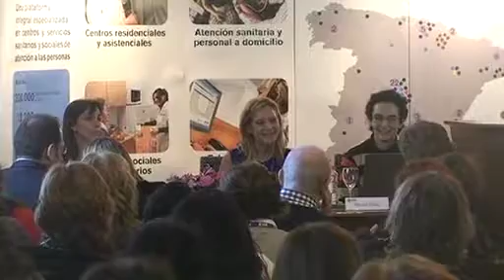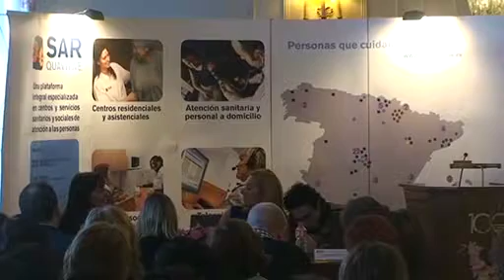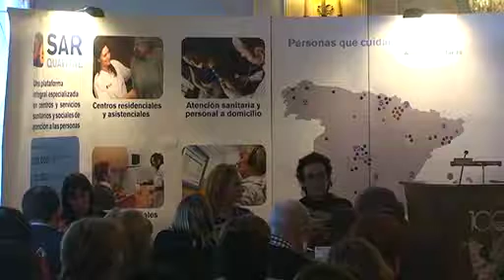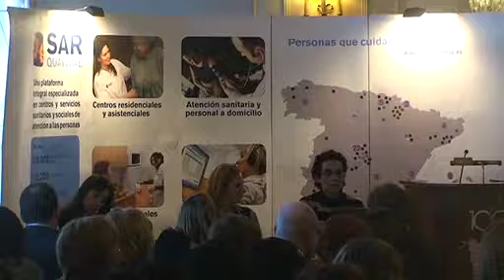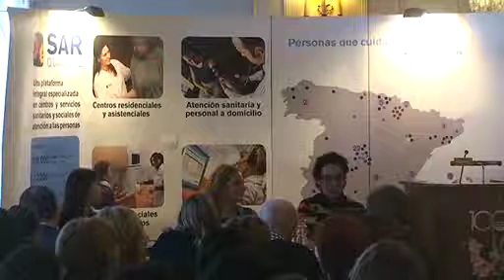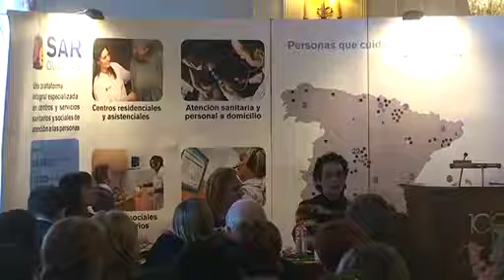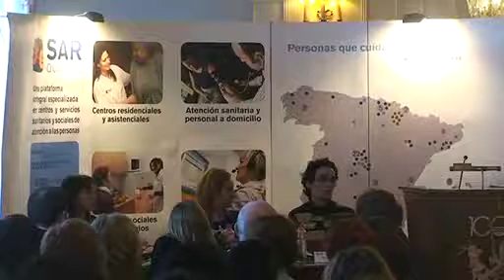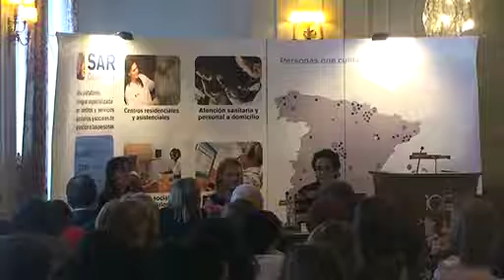Talleres de prevención en demencias. Envejecimiento activo: de la teoría a la práctica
Jornadas SARquavitae. 31/10/2012. Santander